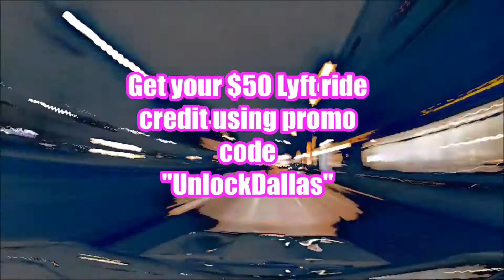Things to do in Dallas Texas - How to get free rides in Dallas...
Dallas Texas is a great place to live or visit!  If you're in Dallas Texas GET FREE RIDES around town!

Some suggested Dallas sights:

Sixth Floor Museum at Dealey Plaza
Exhibits at JFK assassination site

Dallas World Aquarium
Exotic animals in replica habitats

Dealey Plaza
Site of JFK’s assassination

Klyde Warren Park
Urban park with frequent special events

American Airlines Center
Sports & music performance venue

Reunion Tower
Iconic observation deck with city views

Dallas Arboretum and Botanical Garden
Lakeside botanical garden & event venue

Nasher Sculpture Center
Museum showcasing modern sculptures

AT&T Stadium
Home turf of the Dallas Cowboys

Galleria Dallas
Shopping

Pioneer Plaza
Park with large cowboy & cattle statues

White Rock Lake
Lake, fishing, park

Texas School Book Depository
Museum

Morton H. Meyerson Symphony Center, Dallas
Home to the Dallas Symphony

Dallas Museum of Art
Art collection spannin